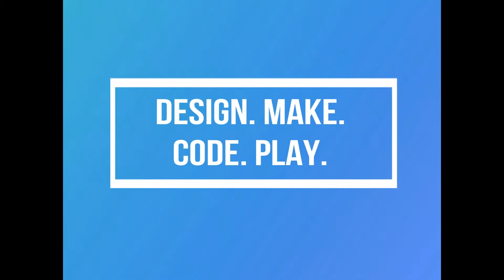What Your Gr.3 - 5 Kids Will Do & Learn in Our Camps